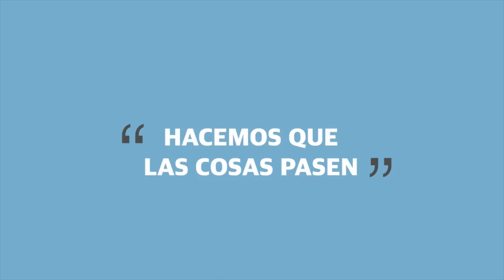JAZMIN CHEBAR en ALTO COMAHUE SHOPPING